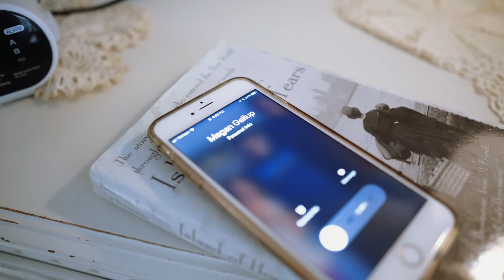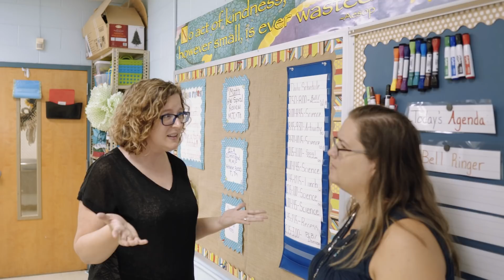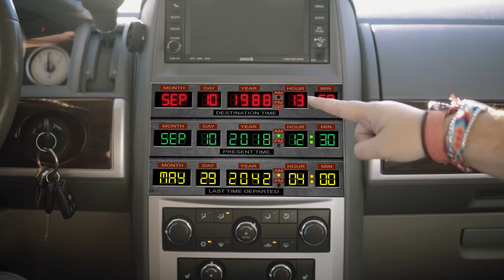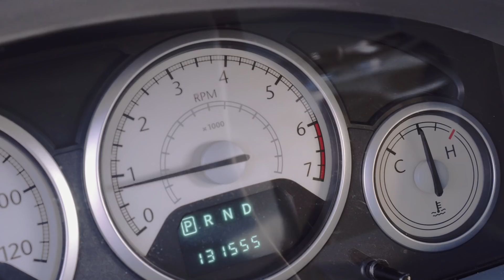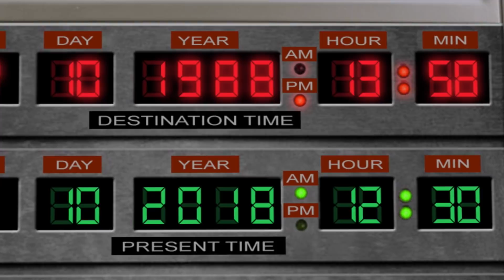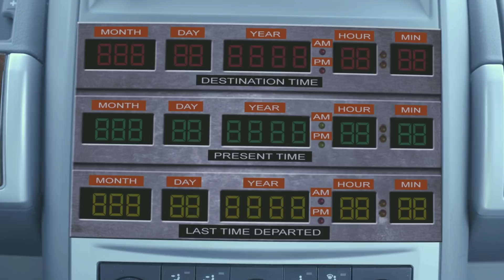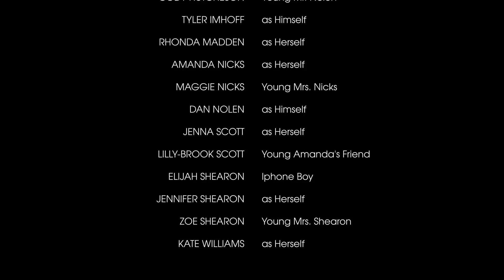Back To The Bolt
Celebrating 30 years of SBES!

It's time for another Bobcat Bolt at Stuart Burns Elementary. This year we take an adventure through time, back to the year 1988 to save the Bolt from extinction.